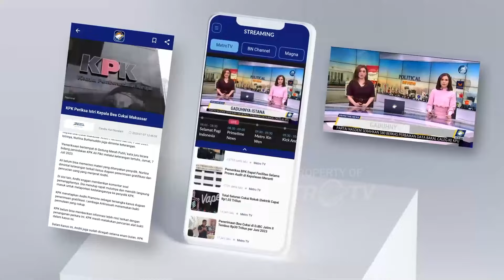HUT Ke 79 RI Diadakan di Jakarta dan IKN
MetroTV,
 Presiden Joko Widodo menjelaskan alasan di balik penyelenggaran HUT ke-79 RI akan dilakukan di Jakarta dan IKN. Selain karena faktor proses transisi, Jokowi mengaku akomodasi dan mobilisasi di IKN tidak mudah.